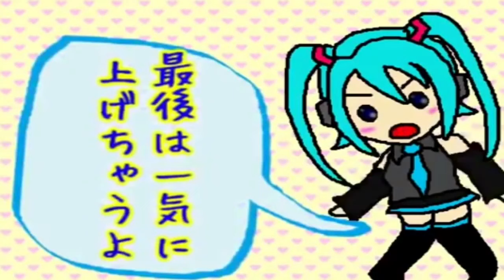Hatsune Miku V4 - High Range Test